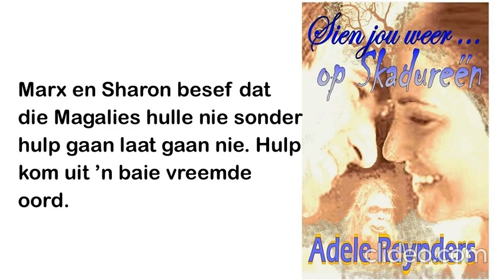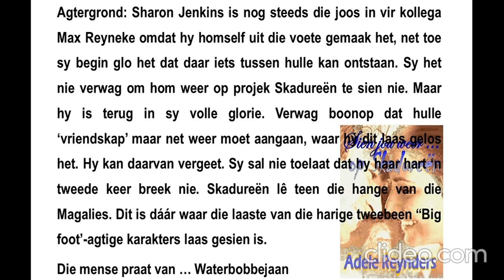Sien jou weer ... op Skadureen8 Slotepisode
Dit word duidelik dat die Magalies vir Marx en Sharon daar gaan hou, en dat hulle nie sonder hulp van die berg af sal kom nie.